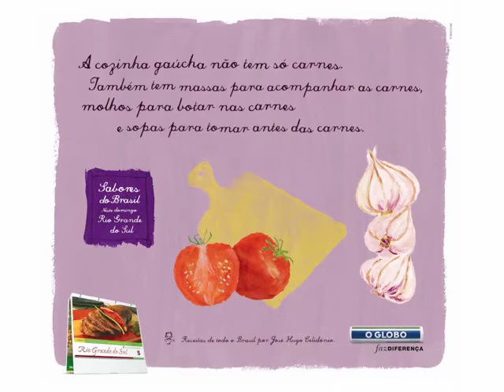Little Portfolio Andrea Ebert - music by Cocteau Twins - Watchlar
Little Portfolio Andrea Ebert - 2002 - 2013 - music by Cocteau Twins - Watchlar